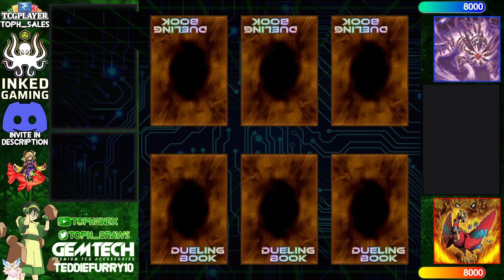【High Rated DB】Snake-Eye vs Fire King Snake-Eye [1823]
startstr (1226/8671) playing Snake-Eye versus mannyray (827/8005) playing Fire King Snake-Eye

songs
jian lofi - もぐもぐYUMMY！Lofi Remix
Lofi Lia - The Baddest (League of Legends Remix)
AERØHEAD - Shizuka
Malch - Hau'oli Night Lofi Hiphop Cover
Homie Cat - Pure Heart